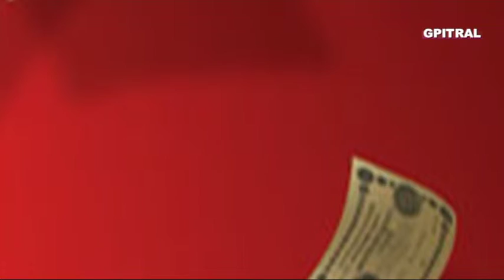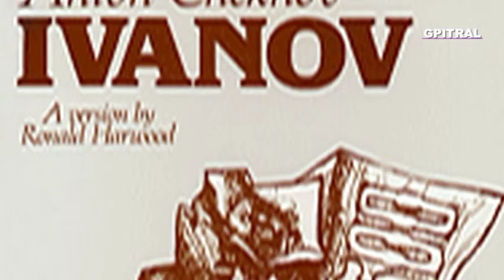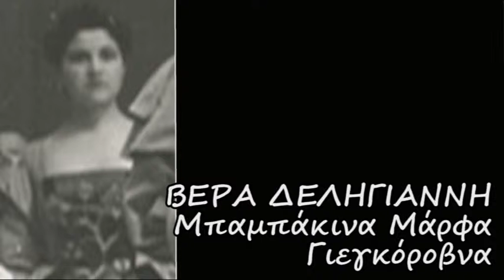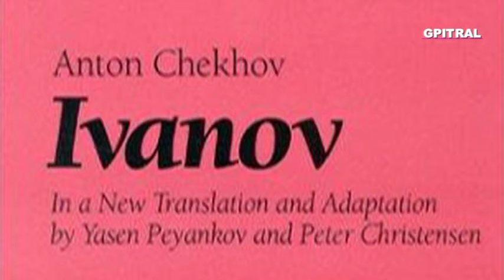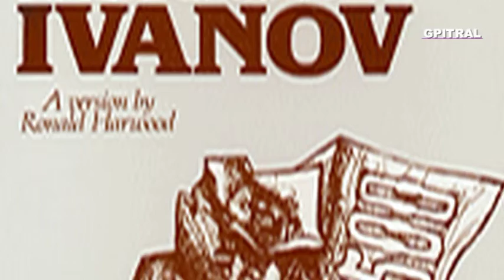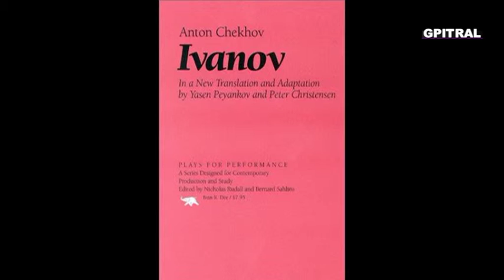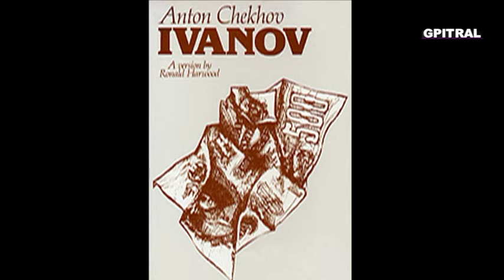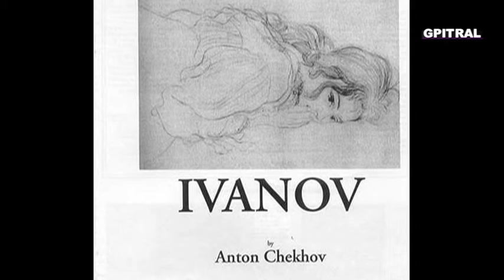Ιβάνωφ 2 Άντον Τσέχωφ Ivanov Anton Chekhov